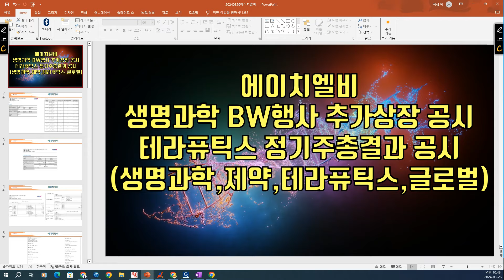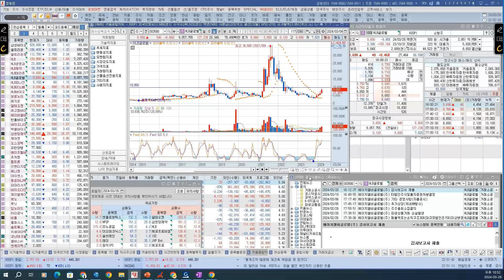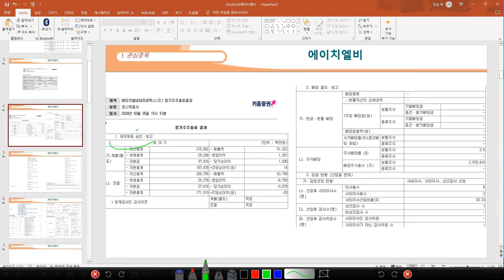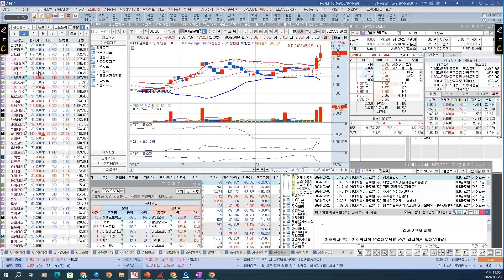[ 주식 ] 에이치엘비, 생명과학 BW행사 추가상장 공시, 테라퓨틱스 정기주총결과 공시(생명과학,제약,테라퓨틱스,글로벌)